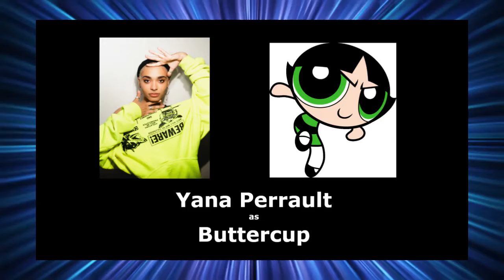Nerd News Headlines: March 14, 2021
It's my weekly recap of the week's big nerdy headlines!  We've got the cast for our live-action reboot of the Powerpuff Girls, Steven Spielberg is getting his next film ready, news on the latest Star Trek series, Michael B. Jordan is gonna direct Creed III, and more!